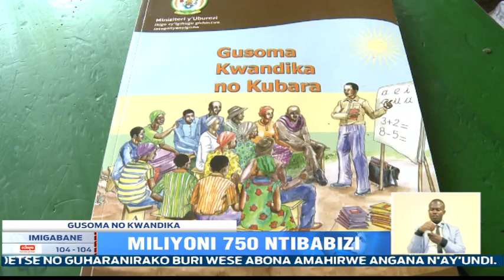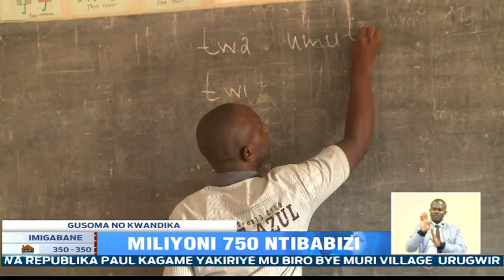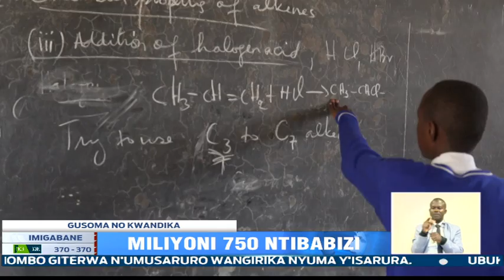U Rwanda rufite intego yo guteza imbere umuco wo gusoma no kwandika